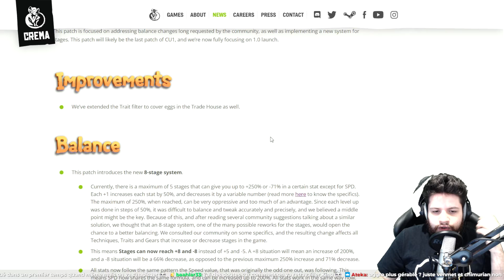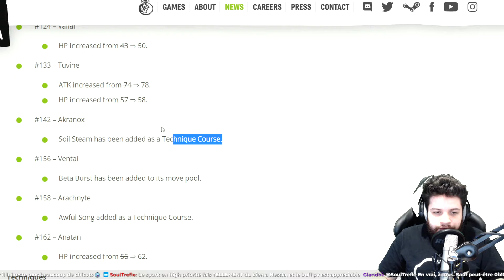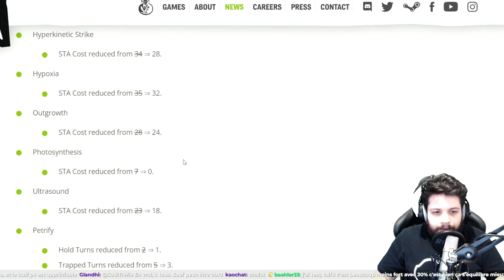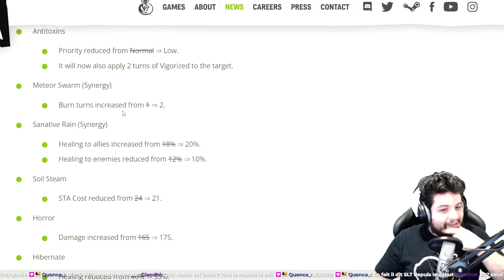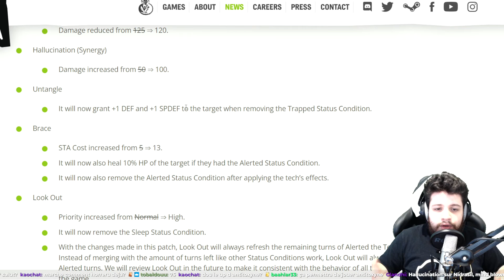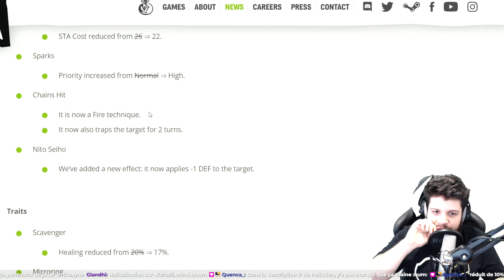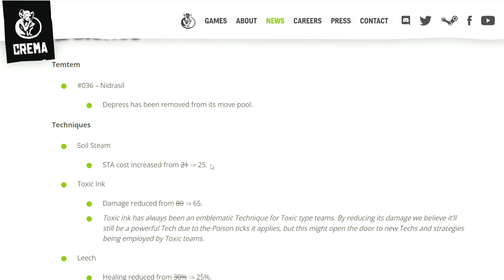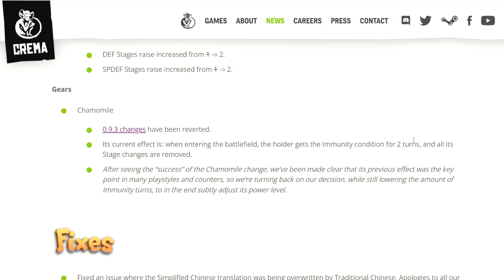Le stall est mort ? Neshamàj Analyse Patch Temtem 0.9.4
Salut les Tamers !

Dans cette Neshamàj, on va parler des deux patch sont sorties ces 3 derniers jours, le Patch 0.9.3 et 0.9.4.
Ils apportent un énorme changement sur la manière dont le pvp compétitif va fonctionner !

Les buffs principaux comme pour ceux de l'attaque et la défense par exemple sont passés de 50% à 25% !

Je vous ait fait une petite analyse du Patch Temtem 0.9.4 !

De plus, on connait enfin la date de sortie officiel de Temtem pour la 1.0 !

Rendez-vous le 6 septembre pour les futurs joueurs !

Viens faire partie d'une communauté grandissante juste ici

Je suis en live aussi sur Twitch 🎥

Sinon vous pouvez également rejoindre le Discord Certifié Communautaire TemtemFrance pour être au courant des events juste

Temtem est disponible sur PS5 et PC !

Sortie de Temtem Switch et Xbox le 6 septembre !